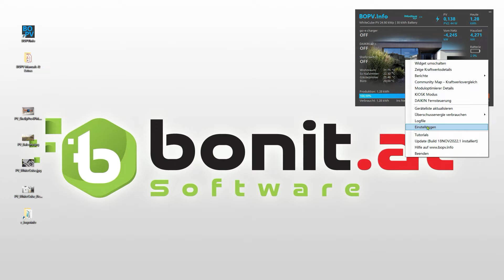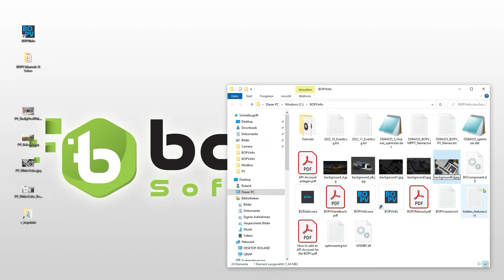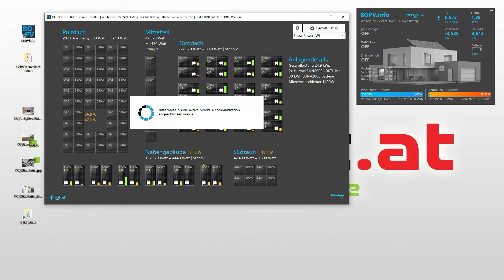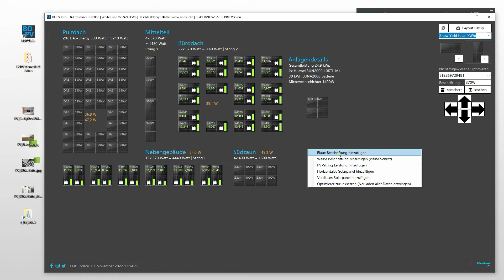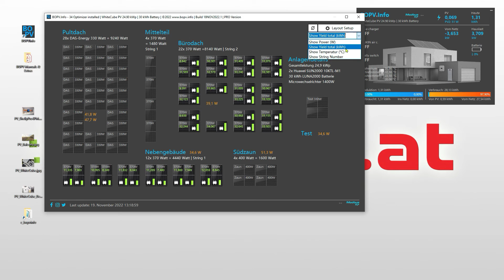BOPV.Info Video 2: New Features for Huawei SUN2000 / LUNA2000 / Modbus TCP